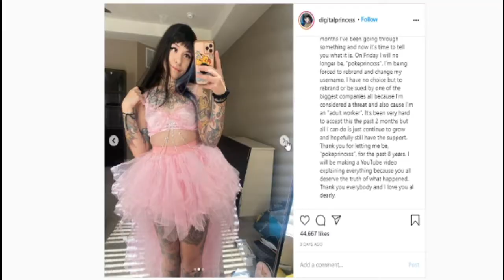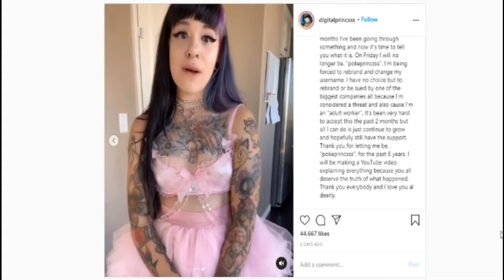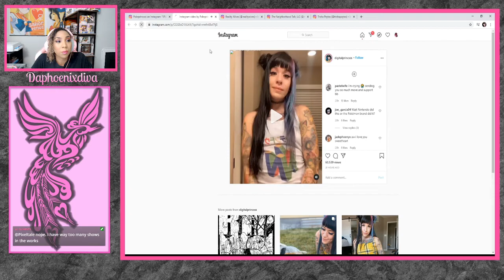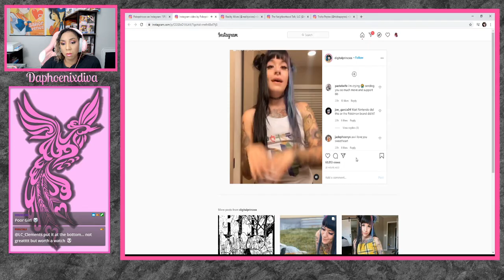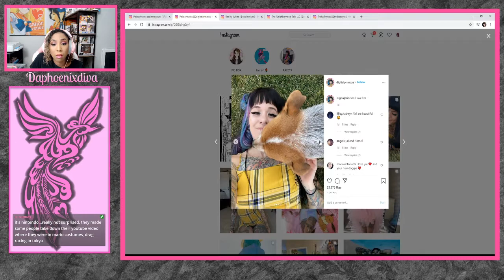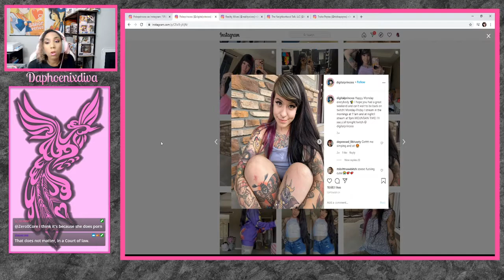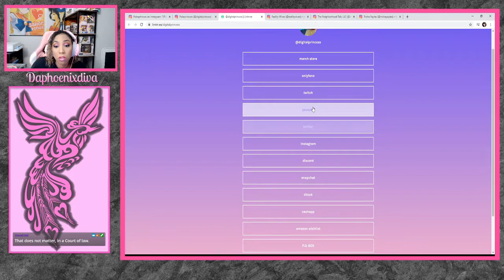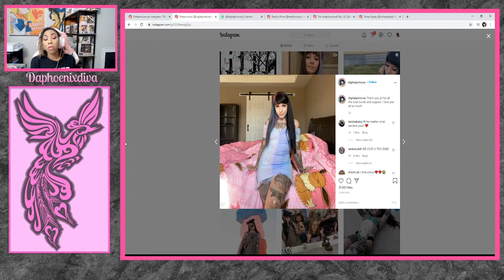Hot Topics: Pokeprincess is forced to change her name!!!!!!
This episode previously aired live on Twitch on 10/09/2020